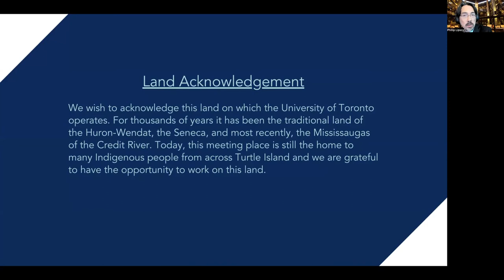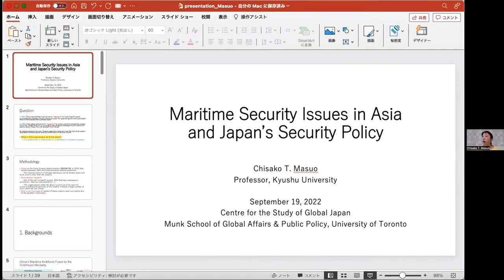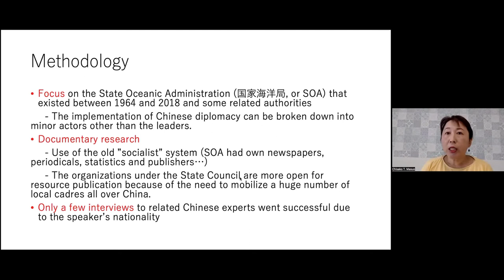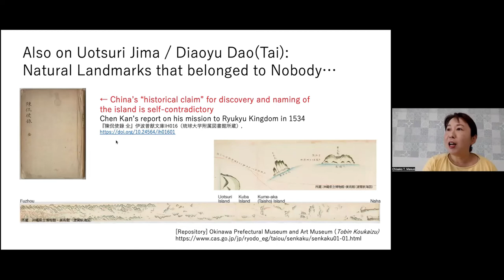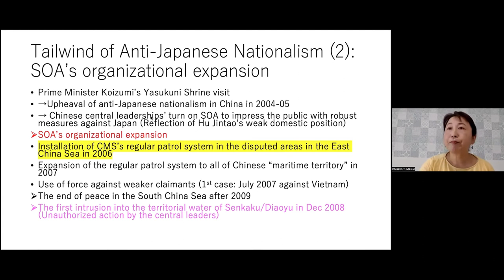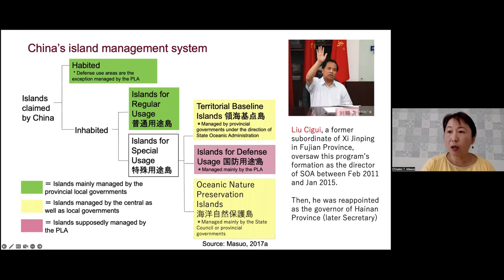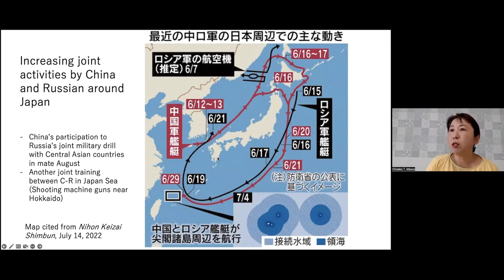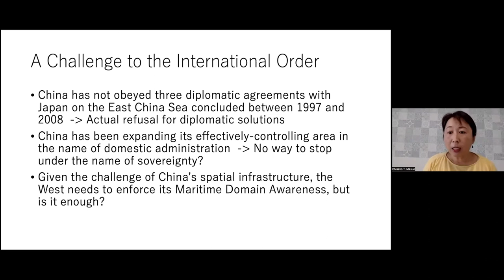Maritime Security Issues in Asia and Japan’s Security Policy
Ten years ago in 2012, China claimed that it was forced to “regularize” its Coast Guard’s patrol surrounding the Senkaku/Diaoyu Islands because the Japanese government purchased three of the features from a private owner. This year in 2022, China again announced to “regularize” its military activities beyond the median line of the Taiwan Strait as its sovereignty was allegedly challenged by the island visit paid by Nancy Pelosi, the U.S. Speaker of the House. By making whatever excuses, Chinese aggressive behaviors over the East Asian waters have been transforming the security environment of the Indo-Pacific at a rapid speed. Then, what does China want to achieve in the end? How far is it going?

This talk will first analyze a historical trend of China’s domestic administration system regarding the sea. Secondly, it will focus on the new developments led by Xi Jinping, topped by the construction of the Spatial Infrastructure that utilizes its satellite network and extends also to the undersea. At the end, it will call for attention to the new application technologies China has been inventing, partially to win the hearts of the Global South with economic benefits, but more importantly to improve its own Maritime Domain Awareness worldwide.

Following the presentation by Dr. Masuo, the panelists will discuss ways in which Japan’s security policy should be aligned with the drastic changes in maritime security in Asia, based on the fact that Prime Minister KISHIDA announced in his first policy speech in December 2021 that he would draw up a new national security strategy in a year.

Speakers: MASUO T. Chisako (Kyushu University)
Jonathan Berkshire Miller (Japan Institute of International Affairs)
Eric Heginbotham (Massachusetts Institute of Technology)
Phillip Lipscy (University of Toronto) (Moderator)

Consulate General of Japan in Toronto